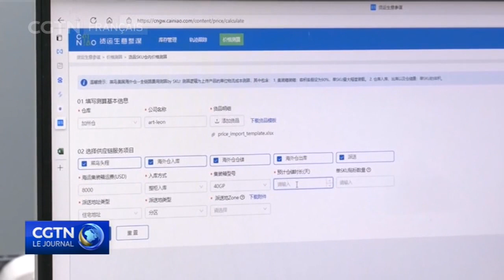Chine : ouverture de la 6e Conférence mondiale sur le commerce électronique transfrontalier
La 6e Conférence mondiale sur le commerce électronique transfrontalier a débuté ce lundi à Zhengzhou, chef-lieu de la province chinoise du Henan. Cette conférence de trois jours présentera de nouveaux modèles commerciaux, développés pendant la pandémie de COVID19, pour stimuler la consommation mondiale. L'événement devrait rassembler plus de 200 entreprises et plus de 30 000 invités. Il se penchera sur la coopération médicale transfrontalière, le commerce et la logistique. Au cours de plusieurs débats parallèles organisés dans les jours qui suivent, les professionnels et les praticiens discuteront de sujets tels que les achats en ligne et les nouveaux modèles de vente.